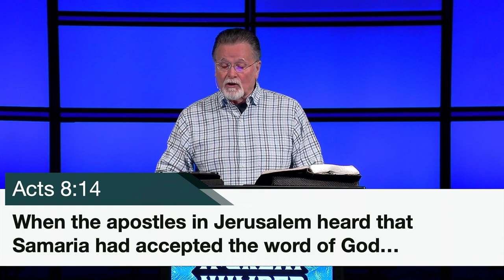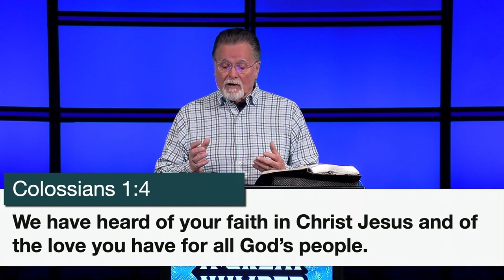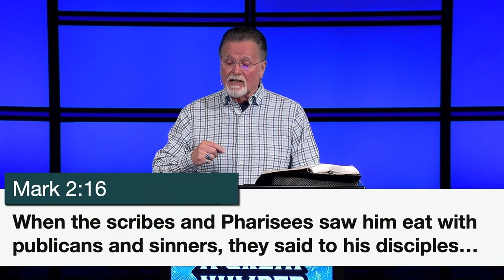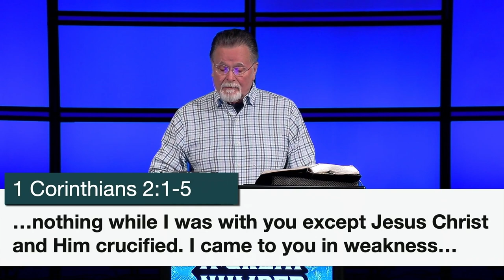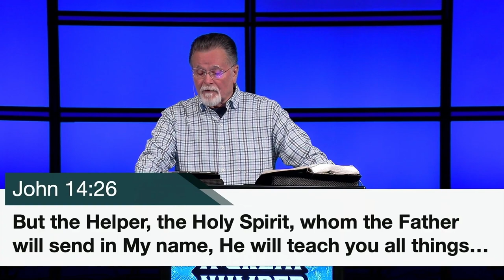Acts 11:1-21 | A Great Number Believed | 9.24.2023